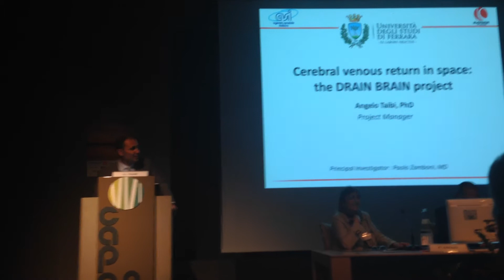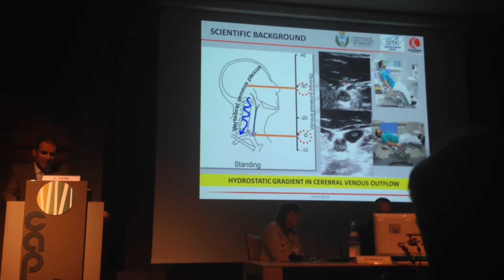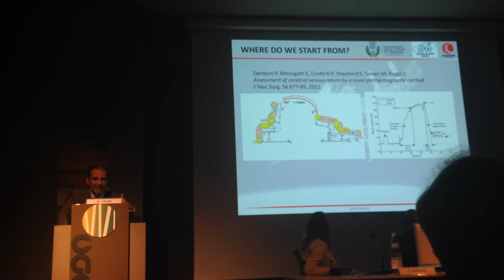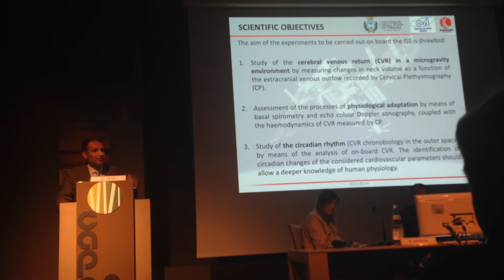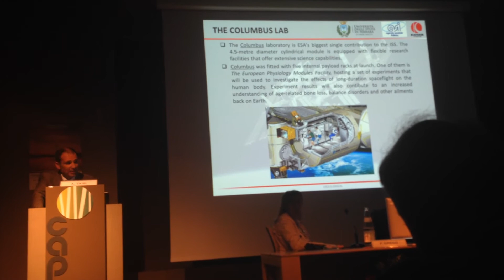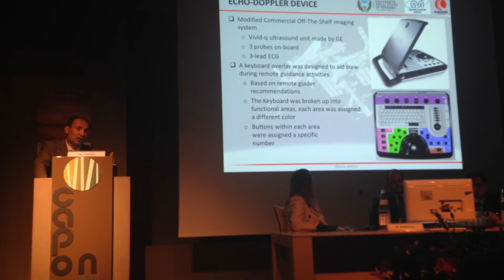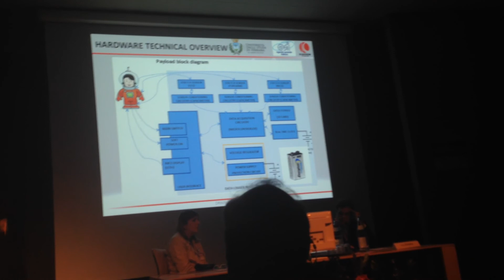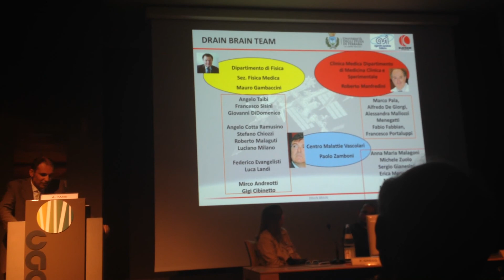DRAIN BRAIN project: Ritorno venoso cerebrale e ricerca spaziale.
Dott. A. Taibi(Fe)
Veinland 2014- innovazione ed eccellenza in Flebologia.
16-17 Maggio 2014
presso il Centro Congressi Hotel Capo Nord, Isola di Albarella.

Presidente del Congresso: Prof. Paolo Zamboni

Questo video è di proprietà della CCSVI Campania Onlus; ci scusiamo per le imperfezioni delle riprese, sicuri che ne apprezzerete l'audio e l'informazione in se.